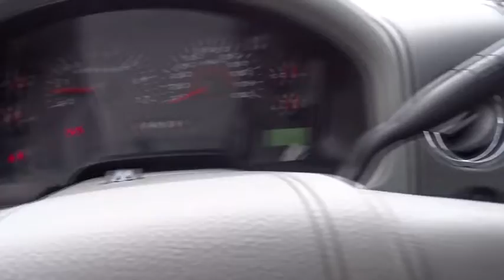2008 Ford F-150 Columbus, Delaware, Westerville, Gahanna, New Albany, OH K60379A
2008 Ford F-150

Krieger Ford
1800 Morse Road

Welcome to Krieger Ford! Located in Columbus, OH, Krieger Ford is proud to be one of the premier dealerships in the area. From the moment you walk into our showroom, you'll know our commitment to Customer Service is second to none. We strive to make your experience with Krieger Ford a good one for the life of your vehicle. Whether you need to Purchase, Finance, or Service a New or Pre-Owned Ford, you ve come to the right place. This 2008 Ford F-150 XL will sell fast New Arrival! *4WD* *Priced below Market!* *CarFax One Owner!* *Aux Audio Input* AM/FM Radio ABS Brakes Oil Changed *Please let us help you with finding the ideal New, Used, or Certified vehicle.along with getting you the best prices and incentives available and explaining the purchase, lease, and financing options.* *Our vehicles are value priced and move quickly. Be sure to call us to confirm availability and to schedule a hassle free test drive! We are located at: 1800 Morse Road, Columbus, OH 43229.*